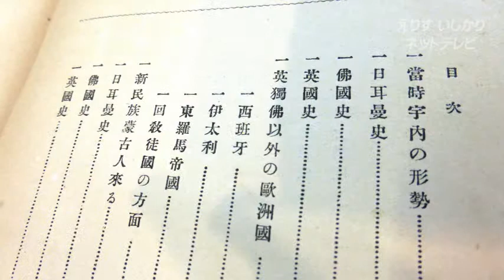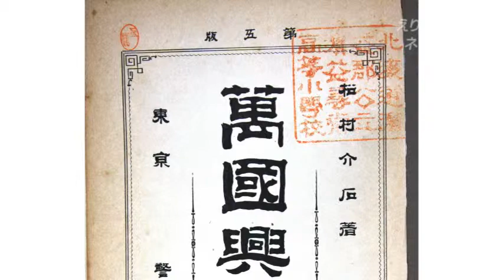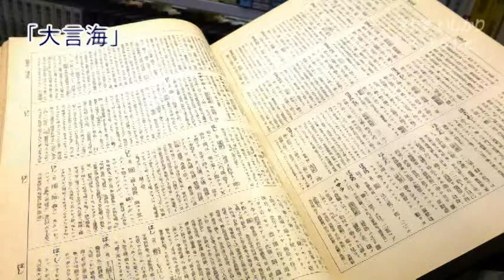石狩市＠万国興亡史 2014/04/28(3分21秒)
広報いしかり５月号掲載P7 いしかり博物誌131映像版
朗読は朗読ボランティアの会

紹介されてる本は、石狩市民図書館にあります。どうぞ実際に手にとってご覧ください。